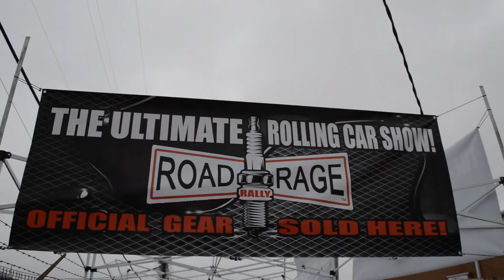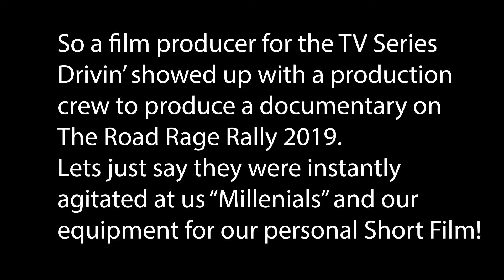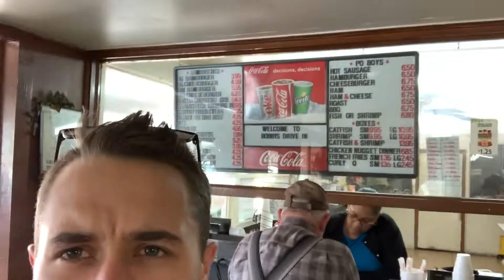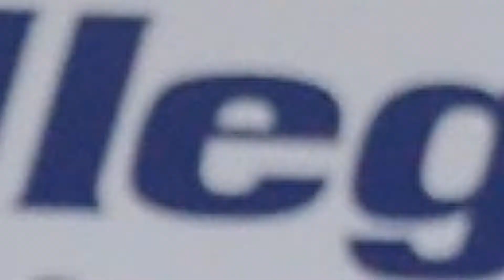Road Rage Rally 2019- Greatest Rally Louisiana Vlog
Welcome back! My names Austin Bryce I am a 22 year old entrepreneur, car enthusiast, and travel junky from Baton Rouge, La! Here are some clips from The First Annual Road Rage Rally, enjoy as we are still making the full short films but will be releasing them soon!

Sense of Space- Jakob Ahlbom
High on Life- Andreas Jamsheree
Lifestyle- Andreas Jamsheree
Once Every 20 Years- MIA LIGNE
Drifting in the Dark- Andreas Jamsheree

LOCATIONS:
Garage Mens Clothing Baton Rouge, La
Bobby’s Drive Inn Jackson, La
Xtreme Auto Works Covington, La
PPG Cars Covington, La